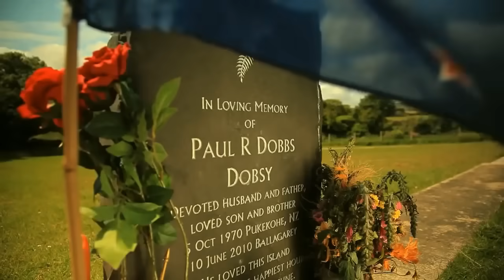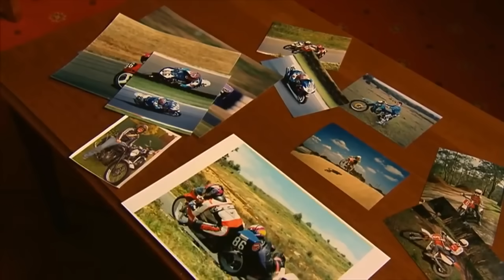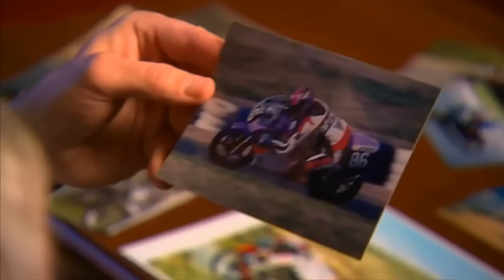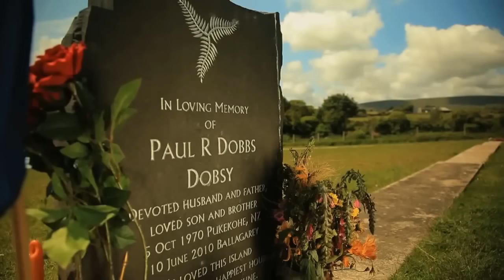The Isle Of Man TT - World's Most Dangerous Motorcycle Race!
The International Isle of Man TT (Tourist Trophy) Race is a motorcycle racing event held on the Isle of Man that was for many years the most prestigious motorcycle race in the world and remains statistically the most dangerous race in the world. The event was part of the FIM Motorcycle Grand Prix World Championship during the period 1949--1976 before being transferred to the United Kingdom after safety concerns and run by the FIM as the British Grand Prix for the 1977 season. The Isle of Man TT Races became part of the TT Formula 1 Championship from 1977 to 1990 to preserve the event's racing status. From 1989 the racing has been developed by the Isle of Man Department of Tourism as the Isle of Man TT Festival.